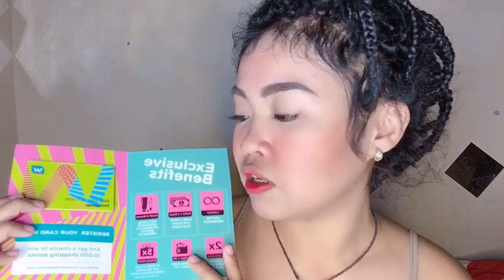BYS creme foundation review | Free watsons card | Elaine Logmao | Stormialena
1. I'm 🔥

Links where you can buy products I use.
Box braid hair
Ring light
Eye shadow palette (Not exactly the one I use but you can create the same effect using this palette)
Eyelashes
Hair extensions
Edge Gel
Hoop earings
Nails
Makeup Brush
Choker Necklace

Guys sinong gustong kumita by just signing up? Sign up lang kayo dito :)

Add me on facebook @stormialena
I do reply on all of your messages the best that I can.